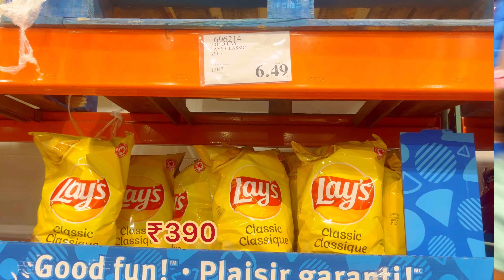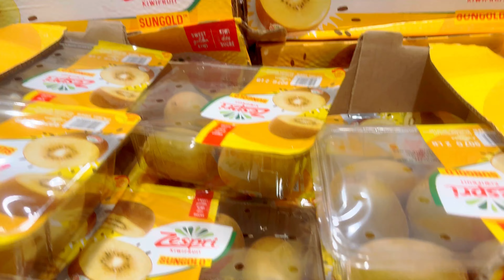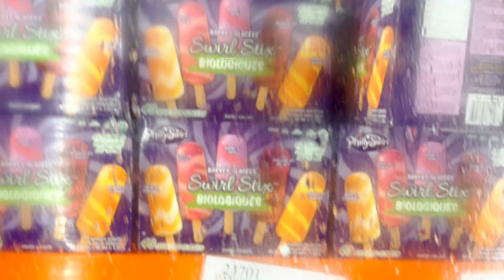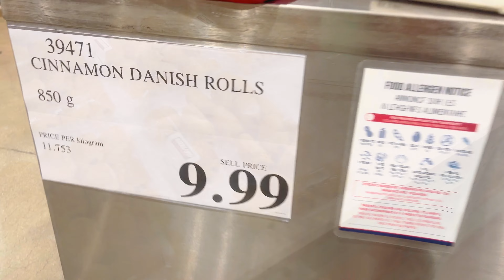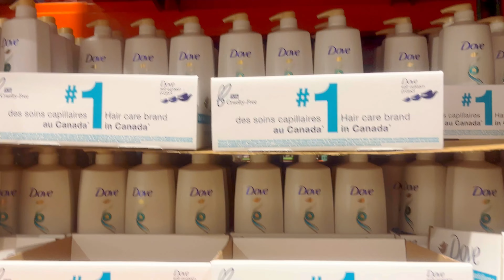কানাডায় কিভাবে আমরা সস্তায় সারা সপ্তাহের বাজার করি |Weekly Cheapest deals in Costco Canada 🇨🇦 🍁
This video will help you to understand the budget friendly shopping options in Canada.

costco shopping canada
costco canada grocery prices
halifax grocery store
canada shopping grocery
where to buy cheap groceries in canada
Novascotia